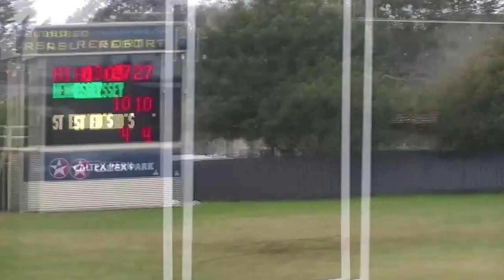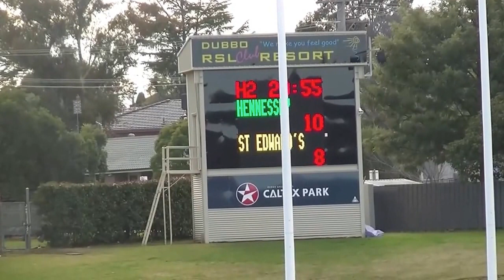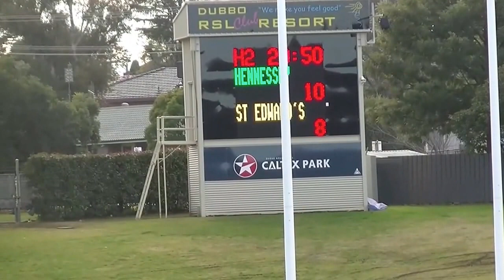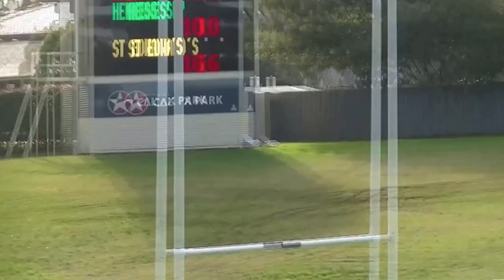2016 Country Cup U13 Country Cup Final–Hennessy Catholic College, Young vs St Edwards College